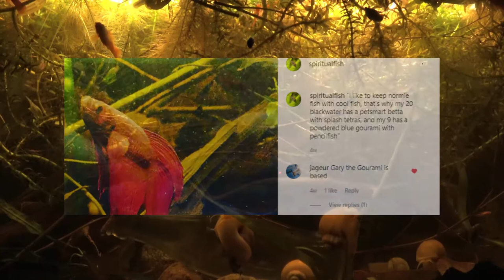Rip - Gary the Gourami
Powdered blue gourami do suck but I was still sad, here's a little video about this fish. The quality is abysmal because I cannot use technology apparently, but whatever.